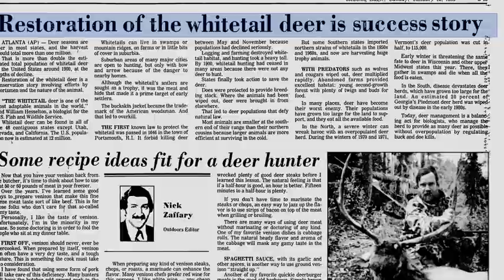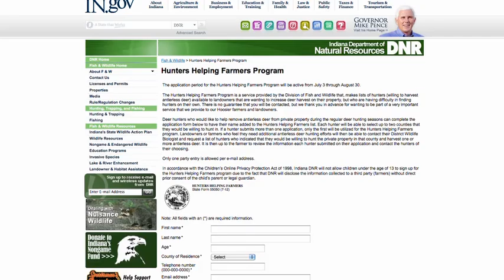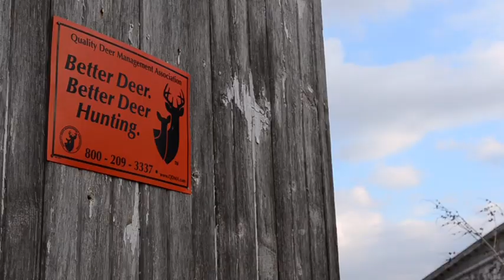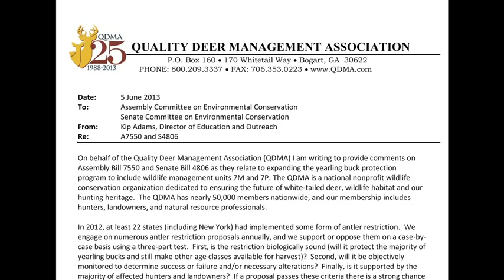Protect Deer Hunting. Commit to QDMA.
For decades, hunters have enjoyed the rewards of the greatest conservation success story of the 20th Century: Whitetail restoration. But there are threatening trends converging even as deer hunters celebrate success in a new millennium. The Quality Deer Management Association (QDMA) is committed to ensuring our tradition lives on in coming generations of deer hunters, and this video outlines QDMA's ongoing efforts to ensure the future of white-tailed deer, wildlife habitat and our hunting heritage. Commit to QDMA by joining today, and together we will do more!